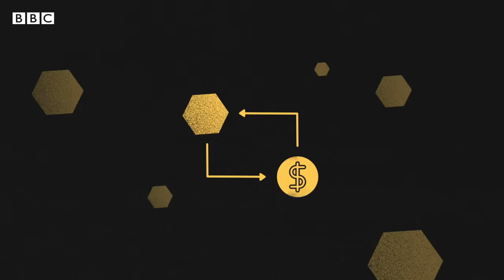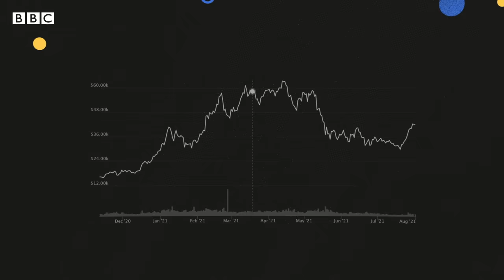Bitcoin: 4 claves para entender la más grande de las criptomonedas y qué riesgos tiene | BBC Mundo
Existen miles de criptomonedas en el mundo, pero la más grande de todas es el bitcoin.
Sus defensores aseguran que es el “oro digital” que va a poner fin a la supremacía del dólar y que va a cambiar todo el sistema financiero mundial. En cambio, sus críticos hablan de una burbuja que va a estallar en cualquier momento porque no tiene ningún respaldo y se ha convertido en una guarida de especuladores y criminales.

En este video, Cecilia Barría te explica lo más esencial sobre el bitcoin respondiendo a estas cuatro preguntas: qué es, cómo funciona, cuáles son sus ventajas y cuáles son sus riesgos.

● Investigación, guion y presentación: Cecilia Barría
● Edición de video y animación: Mawi.tv
● Cámara: José María Rodero
● Editora: Natalia Pianzola